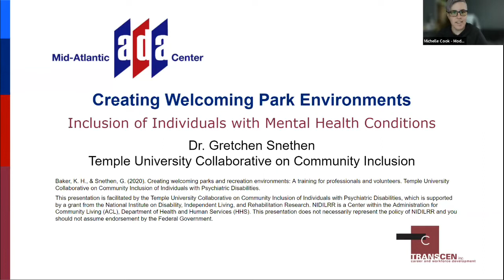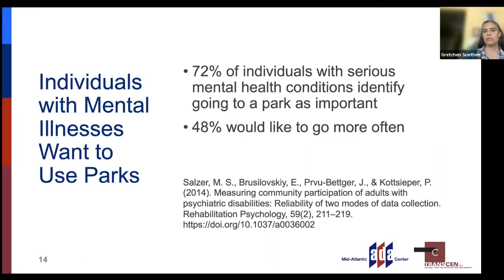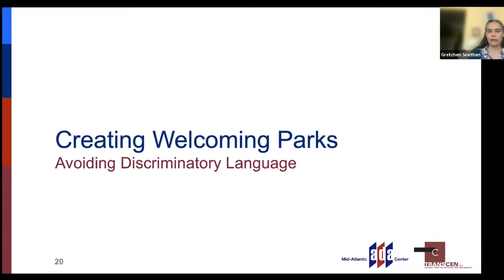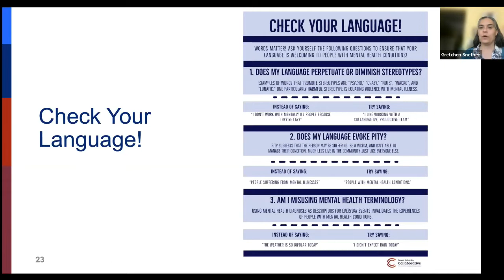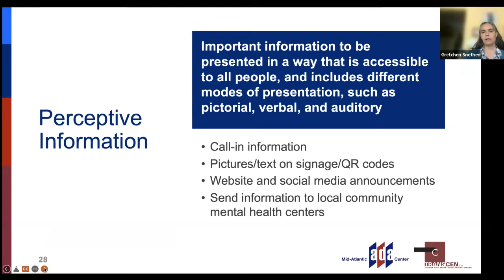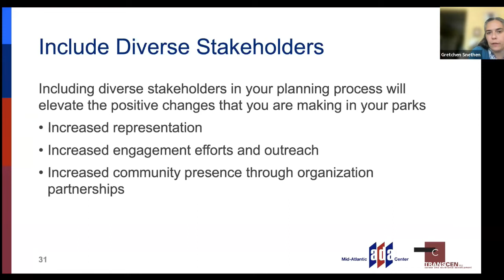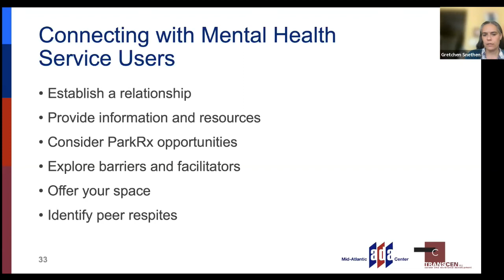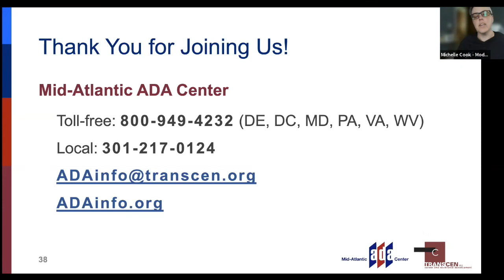Creating Welcoming Park Environments: Inclusion of Individuals with Mental Health Conditions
Parks are well known for their beneficial impact on physical and mental health. Is your park welcoming to people who experience a mental health condition? This session will introduce the idea of welcoming parks, and identify actionable strategies for intentionally including individuals who experience mental health conditions. It will also highlight a new 7-module training resource entitled "Creating Welcoming Parks and Recreation Environments."